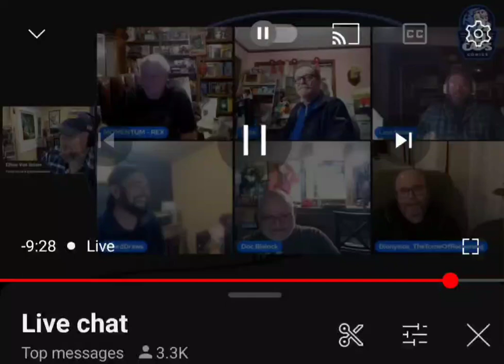EVS LOSES HIS S*** regarding Yellowflash's business strategy!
The comic community finds out that YellowFlash hadn't paid his comic book artist Dillard in 6 months! This shock comes after Eric July and Yellowflash hammer down on CG and indie creators for late books and campaigns! Evs talks about this and more on his latest stream of the TrashCast series this past weekend!